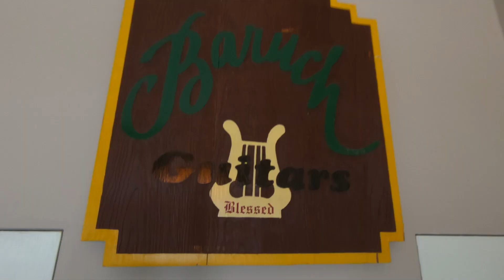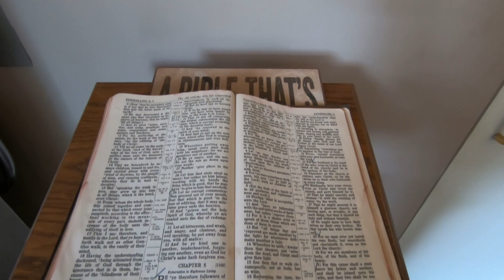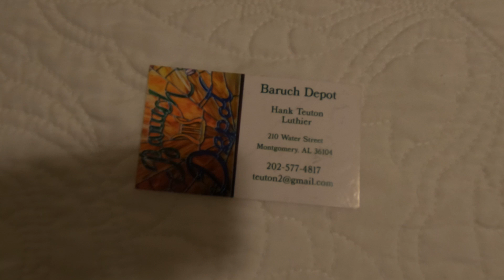Custom Guitars Found While Hiking in the Inner City! Incredible Find!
Today's adventure is all about custom guitars that I found while Urban Hiking in the inner city of Montgomery, Alabama.

While Urban Hiking I was invited into the Baruch Depot home of Custom Made Baruch Guitars made by Hank Teuton - Luthier!

These Custom Made Guitars aren't for sale. Hank gives them mostly to charity auctions and I'm sure might make one for a friend.

Both Hank and his wife Brenda literally invited me off the street as I was documenting the inner city of Montgomery, Alabama on the waterfront.

Anemone Meadow
Daniel Kaede

Never Ending
Peace Reels